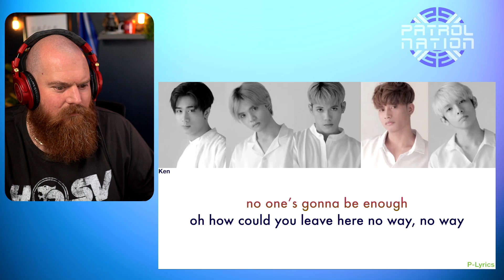SB19 Love Goes (Lyrics) Reaction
G'day guys today we are reacting to SB19 with Love Goes.